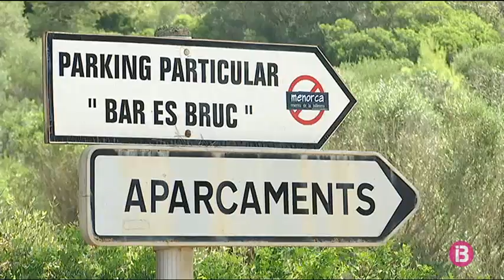La saturació també arriba a les platges de Son Bou i Sant Tomás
Ara ja no són només les famoses platges de ponent, com cala Turqueta o cala Galdana. El problema amb els pàrquings s’ha traslladat fins a Sant Tomàs i Son Bou.

Les platges del sud de Menorca no tenen aparcaments suficients pel flux de gent que visita l’illa, sobretot durant el mes d’agost i quan bufa tramuntana. Els cotxes aparquen allà on poden i de vegades, fins i tot, enmig de la carretera. Les dificultats per estacionar causen un col·lapse que obliga alguns a marxar cap a una altra platja.

Això és el que demanen els usuaris, i els ajuntaments des Migjorn Gran i Alaior en són conscients, però diuen que no hi ha una solució immediata. En el cas d’aquest aparcament, el de Son Bou, els terrenys annexos són inundables i a Sant Tomàs s’hauria de fer una requalificació dels terrenys per fer-hi noves zones d’aparcaments, que a més no serien a prop de la platja. Asseguren que es necessitarien un mínim de tres anys per solucionar el problema.

A més de la manca d’espai, els banyistes també es queixen de les condicions dels aparcaments, que són plens de clots i bonys, i demanen que es faci una millor distribució de l’espai per ordenar les places i dibuixar els carrils de circulació.